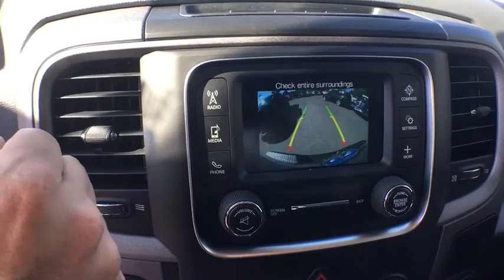2018 RAM 2500 Denver, Littleton, Aurora, Parker, Colorado Springs, CO R1929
2018 RAM 2500

Brandon Dodge
5600 S Broadway